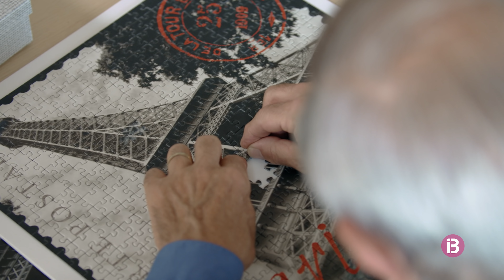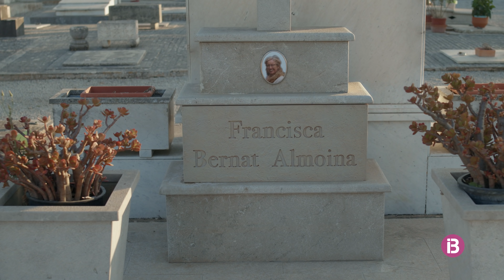Pep T3 Ep. 11 - On és na Clara? - IB3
En aquest capítol, en Pep està molt preocupat per en Josep, qui, d’ençà de la mort de na Clara, ha empitjorat molt. A més a més, en Josep no recorda que na Clara és morta, i contínuament  demana per ella. En Pep parla amb n’Aina, qui li dona un consell per evitar donar un disgust a en Josep cada vegada que s’assabenta de la terrible notícia. Per altra banda, en Jaume descobreix les intencions d’en Toni d’adoptar un nin; na Neus, que està molt trista per la pèrdua de la seva padrina, rebrà una sorpresa inesperada que canviarà el seu destí.